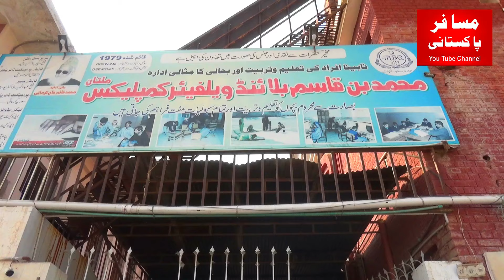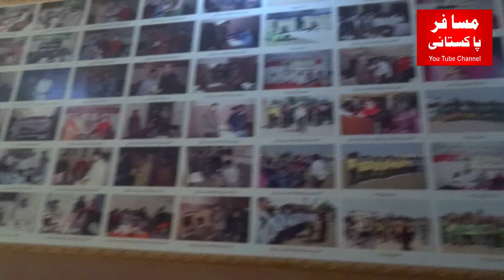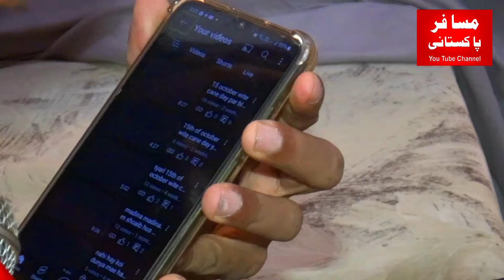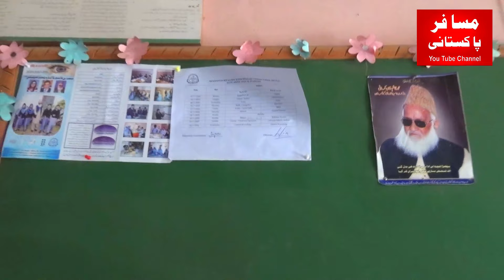Muhammad Bin Qasim Blind Welfare Complex | Multan | Blind YouTuber | Shoaib Hansmukh | Interview.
In this video i will show you the interview of Muhammad Bin Qasum Blind Welfare Complex youtuber Shoaib Hanmukh.